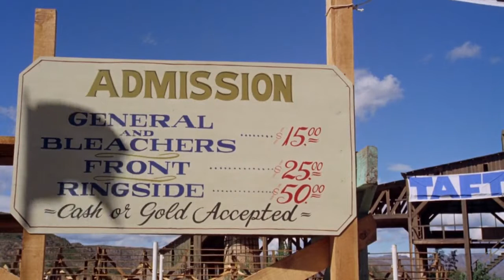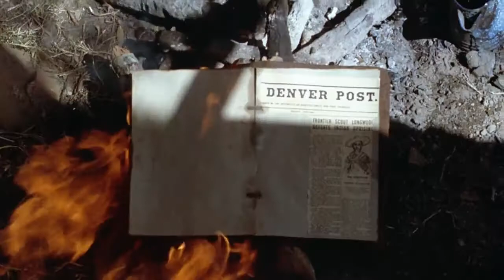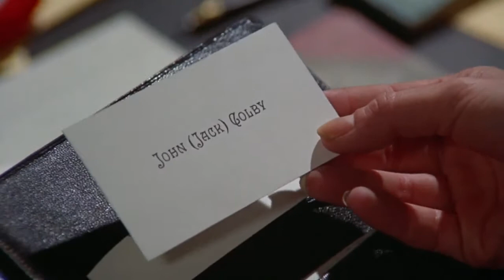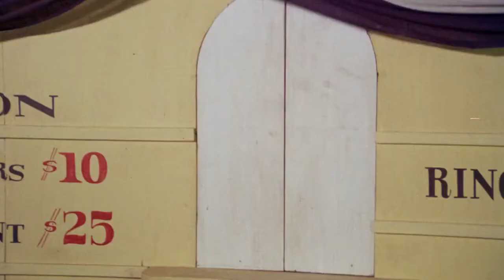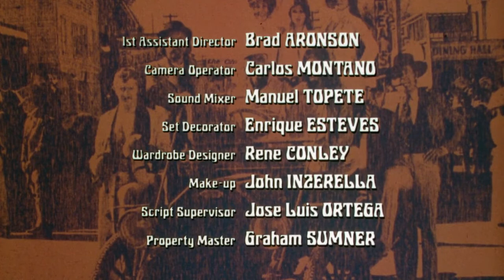THE GREAT SCOUT AND CATHOUSE THURSDAY / EL BUENO, EL MALO Y LA GOLFA - 1976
Sinopsis:
 Dos granujas se encuentran con un antiguo amigo quien les robó en el pasado; secuestran a su esposa para cobrarle la deuda.

Synopsis:
 Two rogues meet with an old friend who stole from them. They kidnap his wife to recover the money.